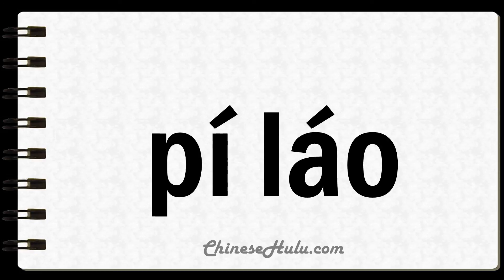How to Say Weariness in Mandarin Chinese